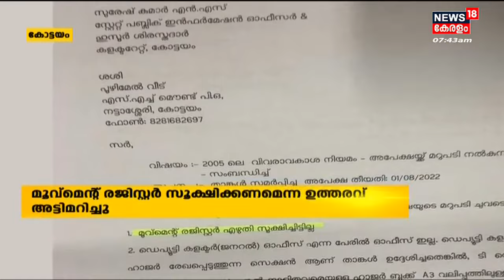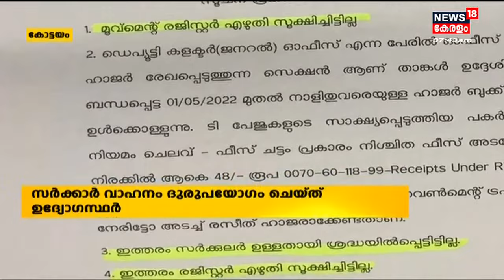സർക്കാർ വാഹനങ്ങളുടെ ദുരുപയോഗം; Kottayam ADM Jinu Punnooseനെതിരെ കൂടുതൽ തെളിവുകൾ News18ന്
സർക്കാർ വാഹനം ദുരുപയോഗം ചെയ്യുന്ന Kottayam ADM Jinu Punnooseനെതിരെ കൂടുതൽ തെളിവുകൾ News18ന്. ഉന്നത ഉദ്യോഗസ്ഥർ Movement Register സൂക്ഷിക്കണമെന്ന സർക്കാർ ഉത്തരവ് Jinu Punnoose അട്ടിമറിച്ചു. പൊതുഭരണ വകുപ്പിന്റെയും റവന്യൂ വകുപ്പിന്റെയും ഉത്തരവുകൾ ഒരുപോലെ ADM അട്ടിമറിക്കുന്നതായി രേഖകൾ വ്യക്തമാകുന്നു.